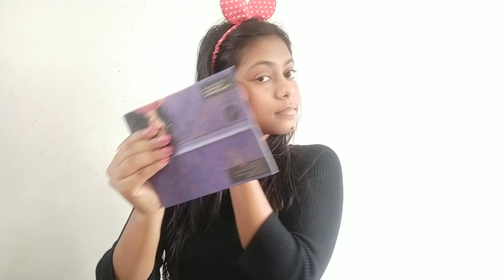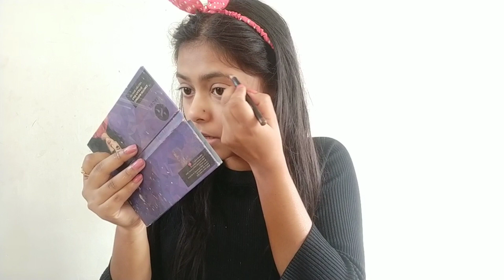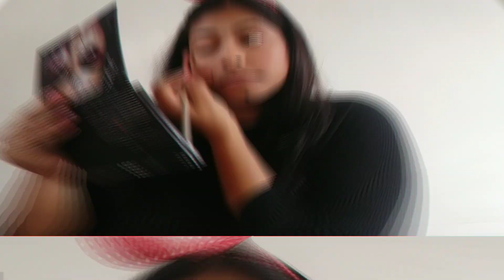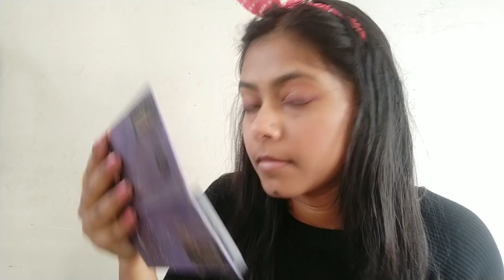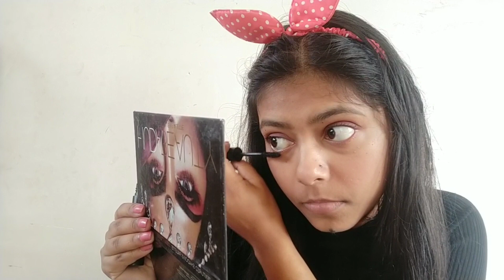No foundation no concealer makeup look |Twinkle Chowdhury